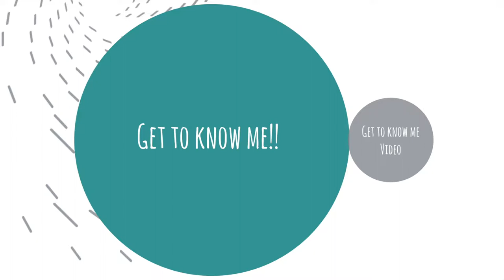Personal Leadership Journey Presentation